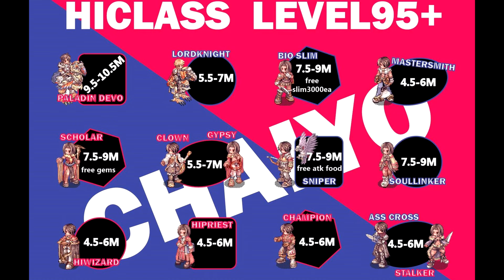EP.86 —•[Chaiyo]ทีม•— SV.Hera 7/8/62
~ð`Aquar|nE`BrOwniE`ð~